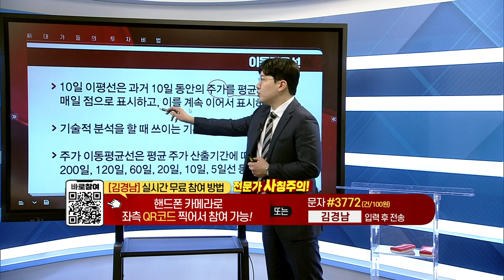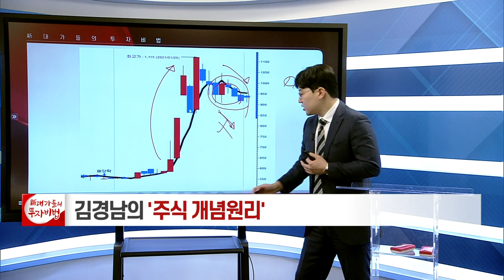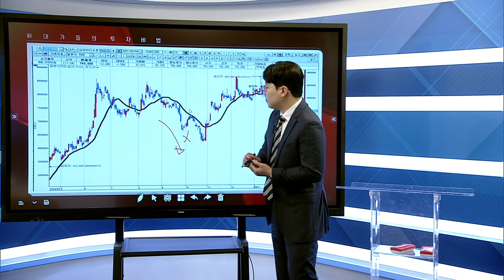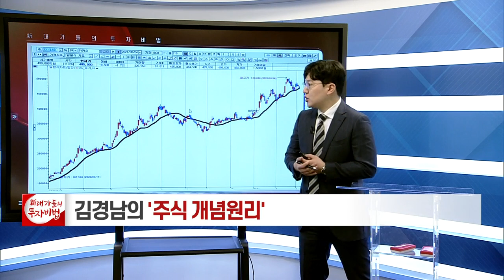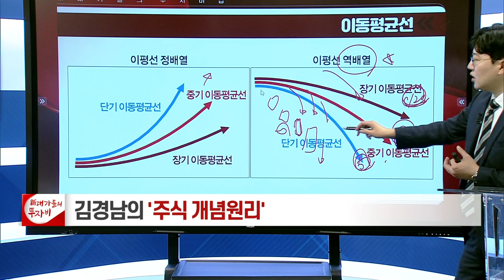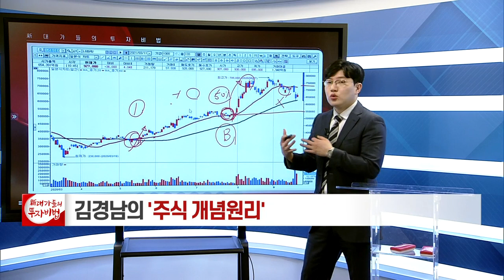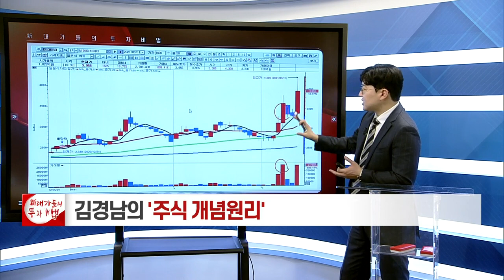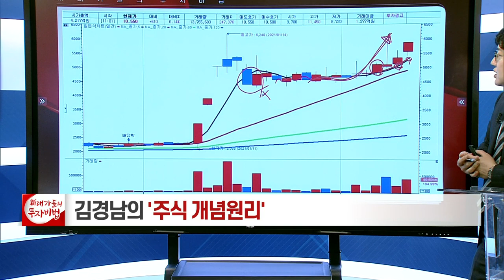이동평균선 활용_김경남의 주식 개념원리 4강_대가들의 투자비법 (20210311)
# 이동평균선 활용

- '김경남' 카카오톡 소통방 입장
  : 휴대폰 카메라로 화면의 QR코드를 대고 나오는 URL 클릭 / 문자 #3772 로 '김경남' 전송